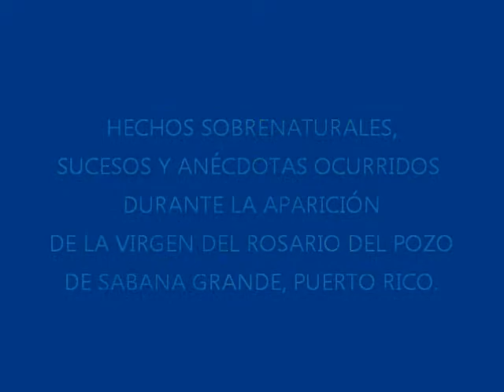Virgen del Pozo - Escuelita Cristo resucitado